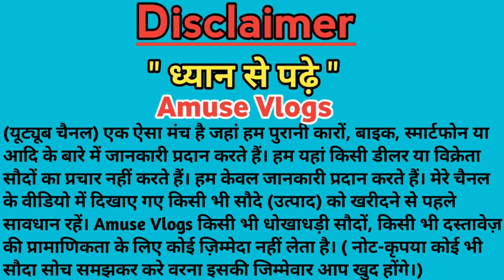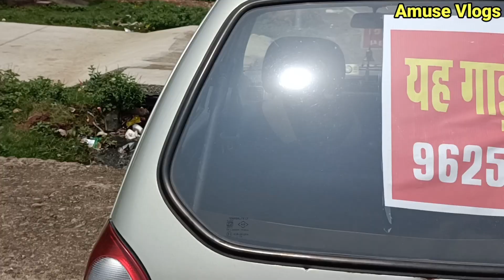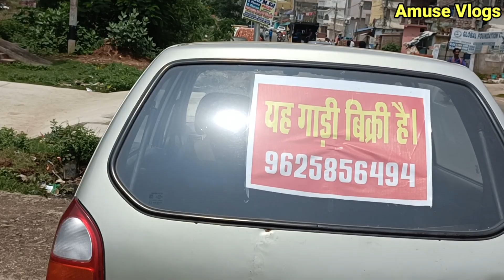मात्र 60,000 में | सेकंड हैंड कार दुमका | Second Hand Car Dumka | Second Hand Car Showroom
➡️ नमस्कार सब्सक्राइबर मैं आप को मात्र 60,000 में सेकंड हैंड कार दुमका झारखंड से पारिवारिक कार का जानकारी दे रहा हूं वीडियो अच्छा लगे तो चैनल को सब्सक्राइब करें और वीडियो को पूरा शेयर करें आप का बहुत बहुत धन्यवाद

Your Quires:-

1)second hand car dumka
2)Second hand car in dumka Jharkhand
3)Best price on used car
4)Dumka second hand car showroom
5)Dumka ka second hand car showroom

Thank you .